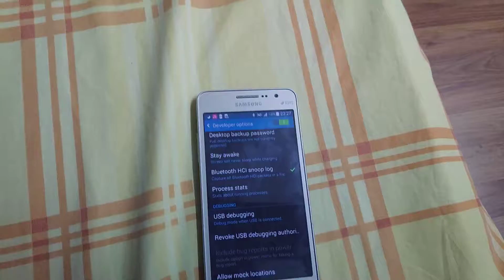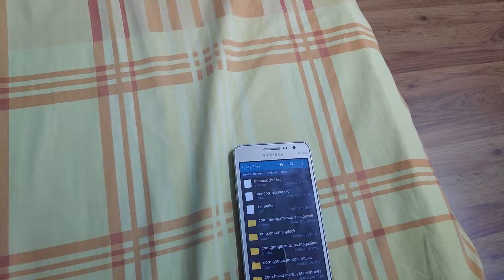Location File Bluetooth HCI Logs & Only Generated In Samsung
Xiaomi
Huawei
Both fail to generate fail.